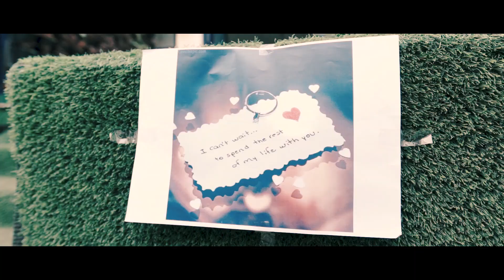Mere Yaara || Sooryavanshi || Pre Wedding Video 2022 || Rohit & Juhi || ARJ Photography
"You are my heaven on Earth."

ARJ Photography is a popular Pre Wedding & Wedding team based in Jaipur.
Our team work very closely with clients to capture their moments, places and things through the use of creativity and technical abilities. To ensure that desired results are obtained, we communicate effectively with clients regarding expectations to meet standards. Other duties include recommending creative ideas and solutions to achieve desired results and maintaining a professional image.

To be inspired & plan your dream wedding & pre wedding